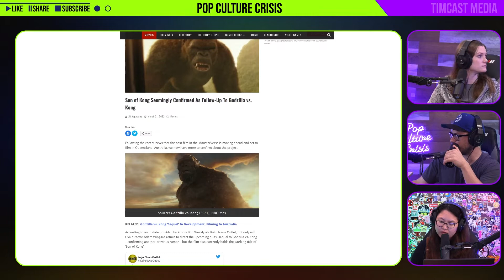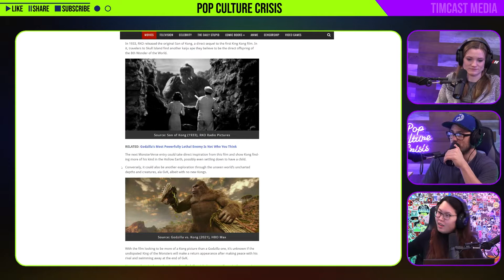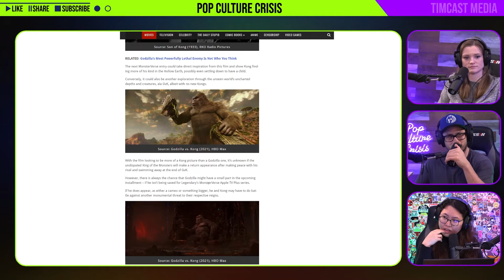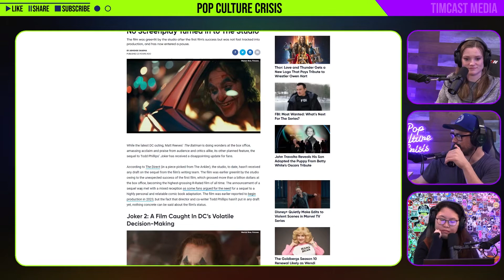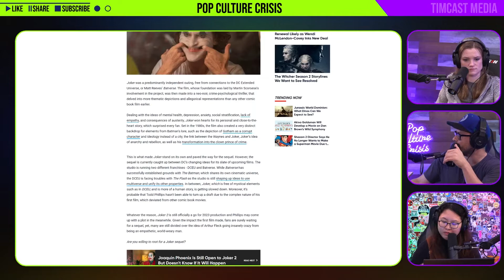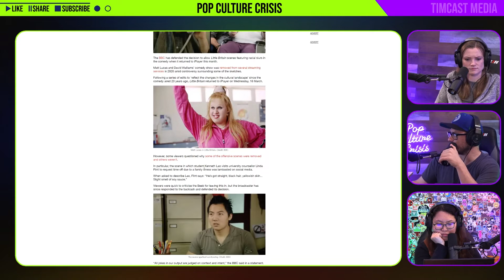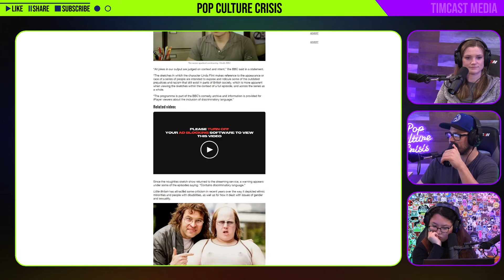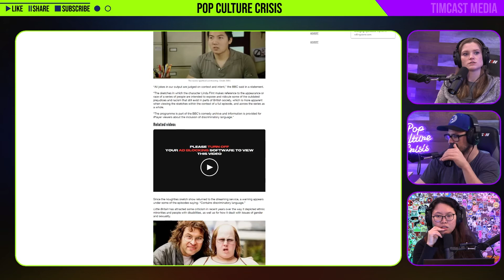Son of Kong Confirmed As Follow-Up To Godzilla vs. Kong